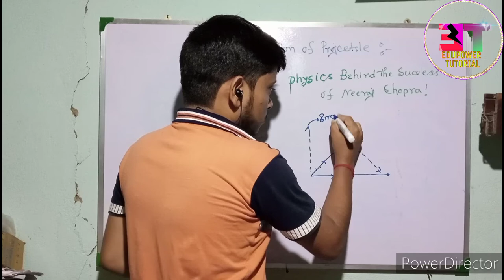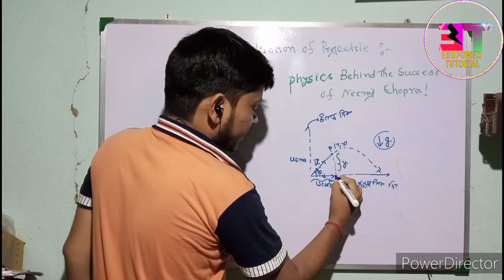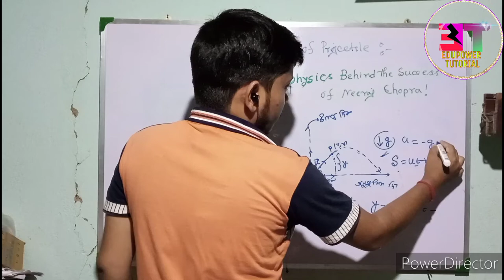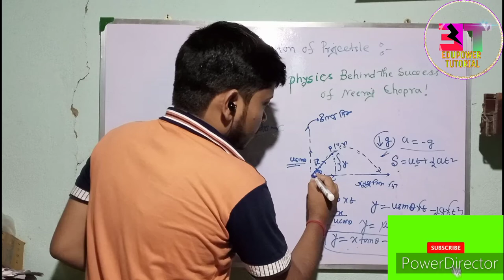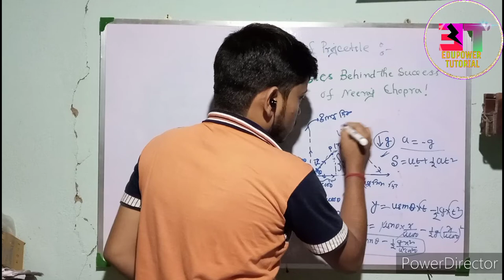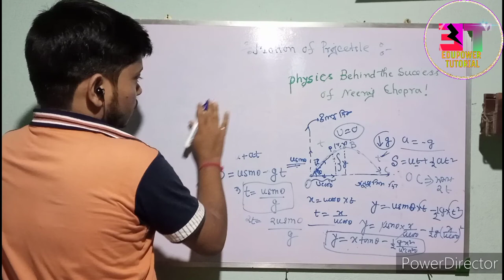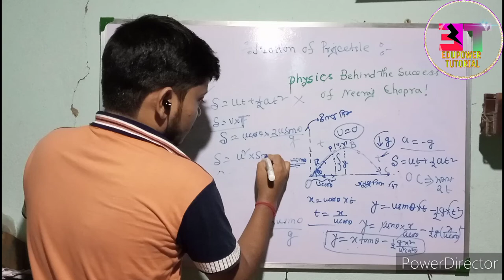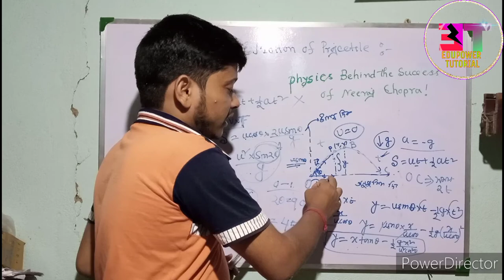PHYSICS, BEHIND THE SUCCESS OF NEERAJ CHOPRA , SUCCESS STORY OF NEERAJ CHOPRA, How to succeed ?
টোকিও অলিম্পিক#TokiyoOllimpic
neeraj chopra
Tokio olimpics
Gold medal 🏅🥇 for india
proud of India!!